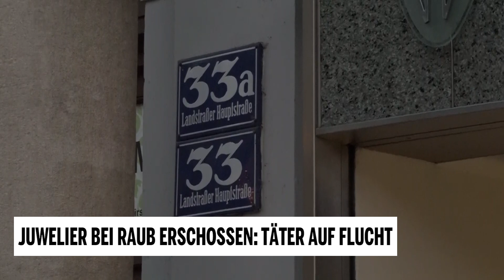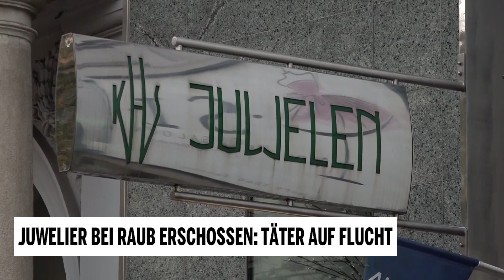Juwelier bei Raub erschossen: Nachbar im Interview